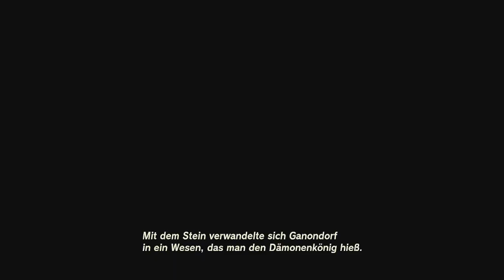[108] Geschichte der Versiegelung || (Blind) The Legend of Zelda - Tears of the Kingdom - Let's Play